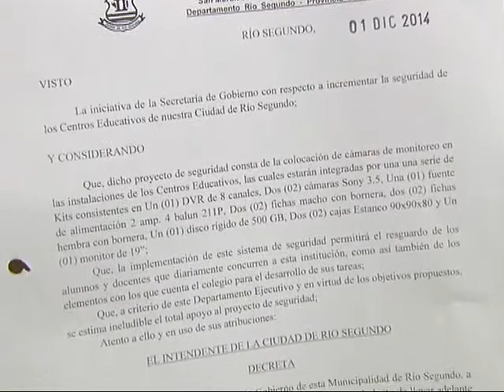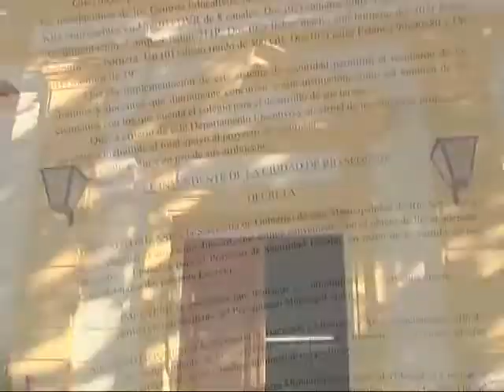Instalarán cámaras de seguridad en colegios de Río Segundo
La iniciativa abrió la polémica sobre el uso de estos dispositivos. UEPC asegura que sólo se permiten como vigilancia exterior.